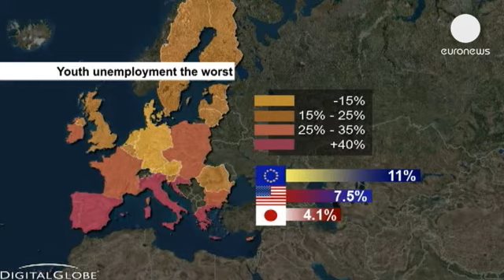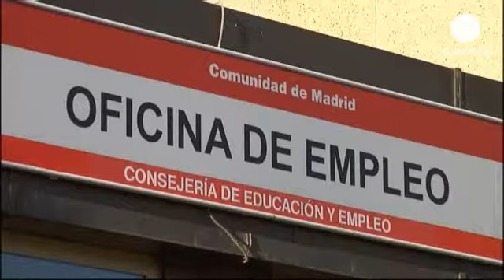Desempleo juvenil: la generación perdida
Tienen entre 15 y 24 años, la mayoría no tiene estudios superiores y ya se les conoce como la...

Tienen entre 15 y 24 años, la mayoría no tiene estudios superiores y ya se les conoce como la "generación perdida".  El porcentaje de paro en este grupo es de dos a tres veces más alto que el de sus mayores. Son las primeras víctimas de la crisis. Su suerte quedó echada a partir de 2008 y desde entonces, su situación no ha dejado de deteriorarse.

Con 26 millones y medio de parados, es decir, el 11% de la población, contra el 7,5% en Estados Unidos y algo más del 4% en Japón, la Unión Europea se ha visto golpeada con dureza por el desempleo.

Y si el contraste entre ciertos países es enorme, por un lado por ejemplo Alemania y Austria que tienen menos del 6% de paro y por otro España y Grecia, con más del 25%, la diferencia es aún más escalofriante cuando se analizan sólo las cifras relativas a los jóvenes.

Hay más de cinco millones y medio de parados. La situación es especialmente catastrófica en España y en Grecia, donde más de la mitad de los jóvenes buscan empleo.

De ahí la urgencia de encontrar soluciones. En la cumbre de la semana pasada, los líderes europeos decidieron desplegar todos los medios a su alcance para atajar el problema por iniciativa de Alemania y Francia. La lucha contra el paro era uno de los puntos fuertes del programa del candidato Hollande el año pasado.

Concretamente se destinarán créditos a las regiones con más paro juvenil. También se contemplan medidas como la llamada "garantía juvenil" que consiste en proponer un empleo, una formación o prácticas a todo joven que lleve inactivo más de cuatro meses.

El objetivo es no dejar que se desenganchen ni del mercado laboral ni de la sociedad en general porque el paro, especialmente el de larga duración, puede tener consecuencias devastadoras también para la vida personal y para la salud, porque aumenta el número de muertes prematuras y de suicidios.

Otras consecuencias del paro son menos nefastas. En España, por ejemplo, muchos jóvenes retoman el camino a las aulas. Tentados por el trabajo fácil durante el boom inmobiliario, muchos abandonaron los estudios o renunciaron a ellos para trabajar...el abandono escolar ha disminuido dos puntos en solo un año.